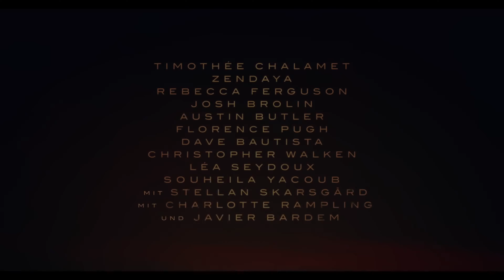Dune: Part Two / Dune: Teil 2 (2024) movie official trailer 3 in German / Trailer auf Deutsch [4K]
I've used footage from the 2160p English trailer, and the text and audio from the 1080p German trailer. I've also slightly edited the original trailer to become more timeless.

Captions/Subtitles: English